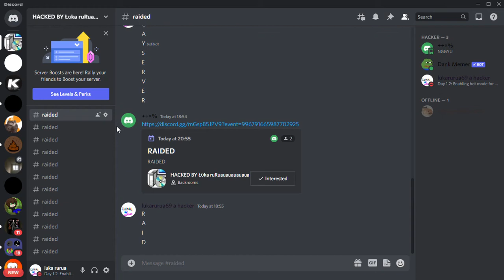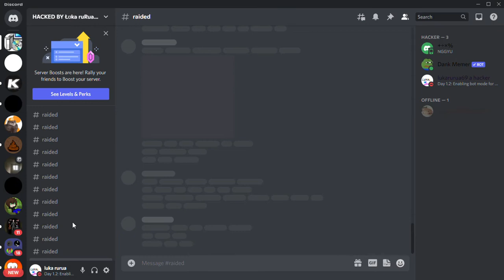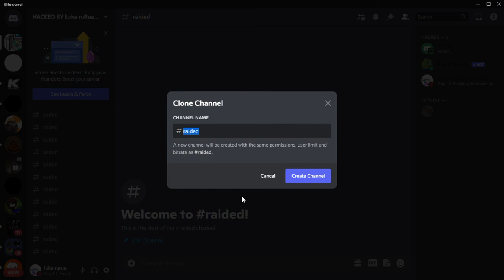RAIDING PUGS SSERVER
I raided cuz he ruined my channels day